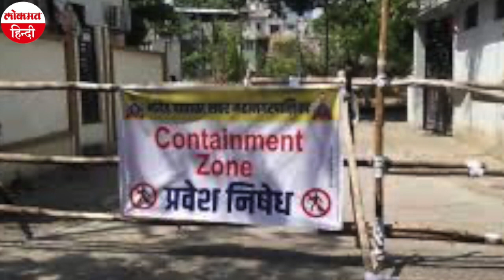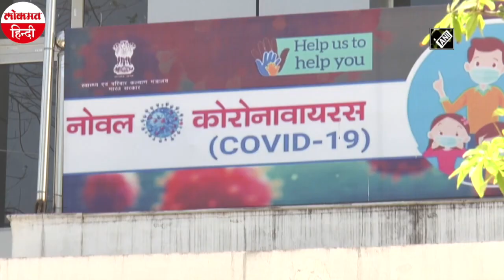Unlock 5.0 Guidelines: MHA ने जारी की अनलॉक 5 की गाइडलाइन, जानिए क्या खुला क्या बंद?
केंद्रीय गृह मंत्रालय ने अनलॉक 5 से जुड़ी गाइड लाइंस जारी कर दी हैं। 15 अक्टूबर से कुछ शर्तों के साथ सिनेमा हॉल, थियेटर और मल्टिप्लेक्स को खोलने की अनुमति दे दी गई है। ये अपनी 50 प्रतिशत सीटिंग कपैसिटी के साथ खुल सकेंगे। इसके लिए सूचना प्रसारण मंत्रालय विस्तृत रूप से दिशानिर्देश जारी करेगा। इसके अलावा कंटेनमेंट जोन्स के बाहर के एंटरटेनमेंट पार्क और उस तरह की जगहों को भी खोलने की इजाजत दे दी गई है। स्कूलों और कोचिंग सेंटरों को चरणबद्ध तरीके से खोलने को लेकर राज्य सरकारें 15 अक्टूबर के बाद फैसला ले सकती हैं। इसके लिए अभिभावकों की रजामंदी भी जरूरी होगी।